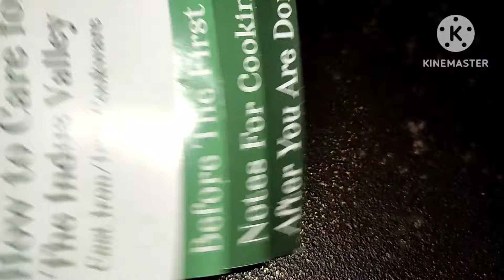The indus valley iron cookware preseason video watch full 🙏🏻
Is Indus Valley cast iron good?

The Indus Valley Cast Iron Skillet / Fry Pan is 100% natural, without toxic coating. Cast iron adds iron to food that's good for health. Truly the best cast iron skillet choice and a healthier alternative to non-stick pan.

Which iron is best for cooking?

Heat distribution

Cast iron utensils can distribute heat more uniformly than iron utensils, making cast iron cookware the superior option. This is why a cast-iron skillet is generally chosen over a regular iron one.